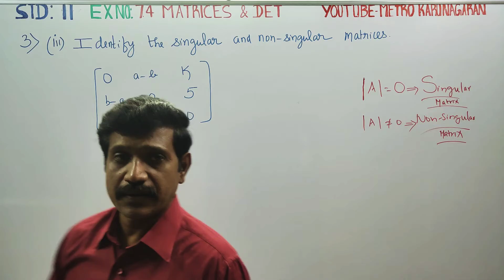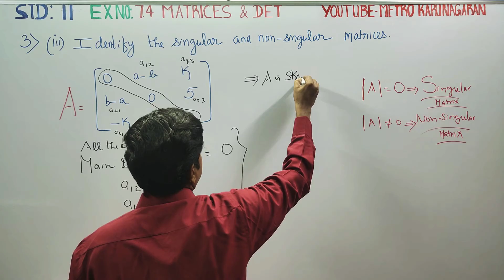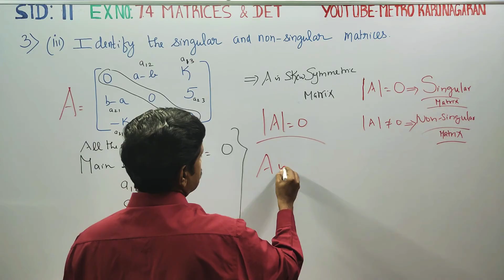11th Std Maths Ex.7.4(3)(iii) Identify the singular and non singular matrix